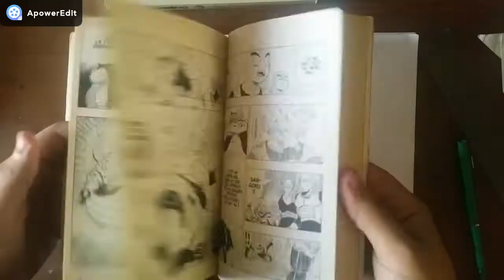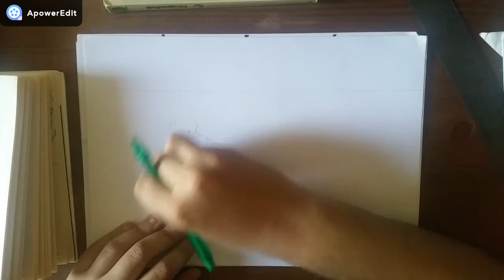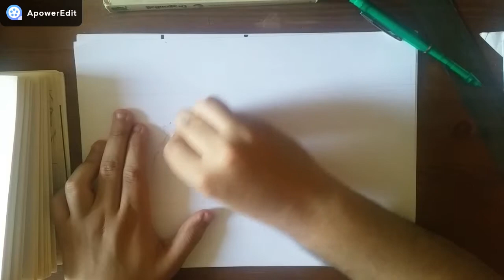Dessin Gohan SSJ2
Petite vidéo dessin de Songohan ssj2 . Le dessin a été fait en 1 heure